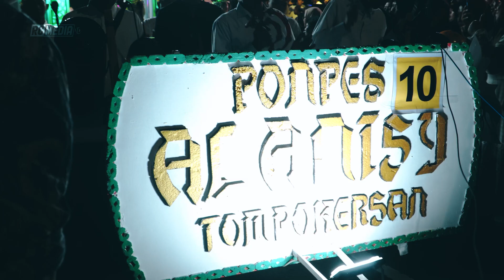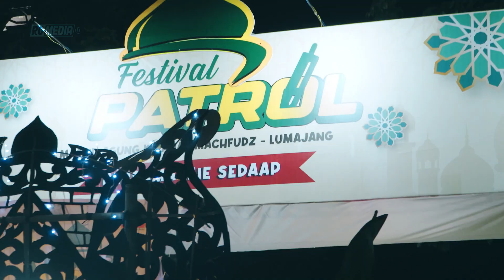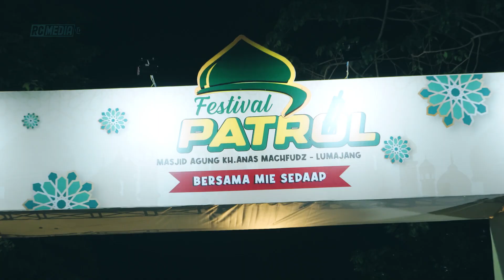Keren.! Festival Patrol 2024 Lumajang (Cinematic)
Dalam rangka  memeriahkan bulan ramadhan, Masjid agung lumajang menyelenggarakan Festival Musik Patrol 2024 yang di gelar di Depan Masjid Agung Lumajang.

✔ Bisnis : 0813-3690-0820